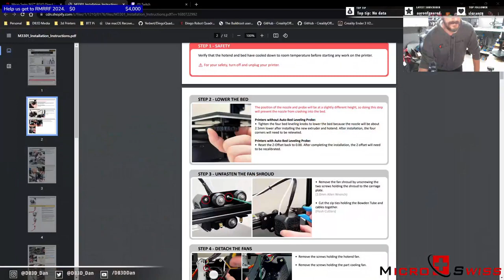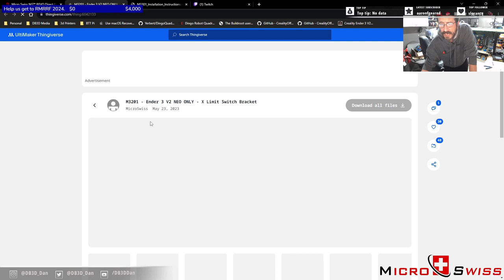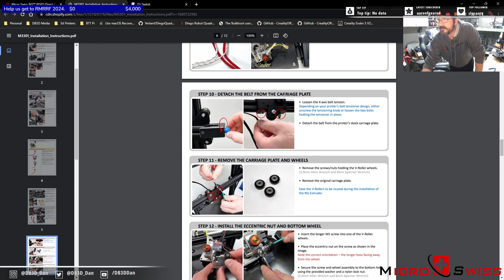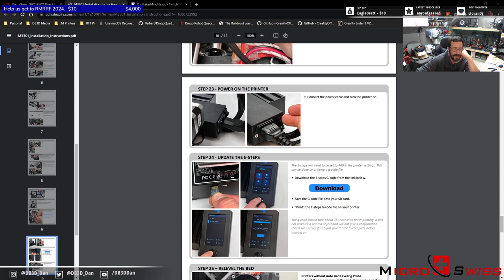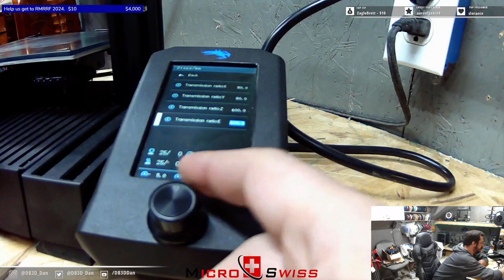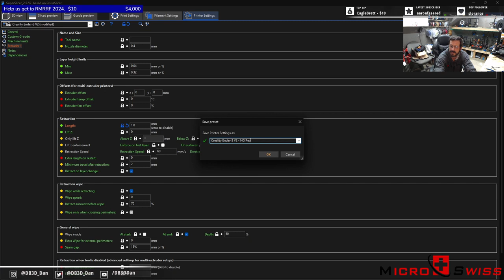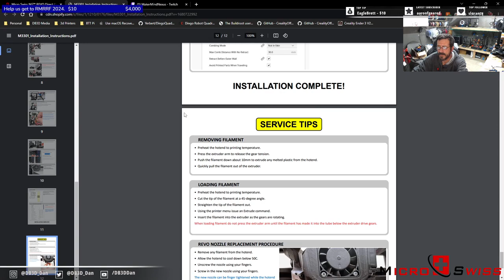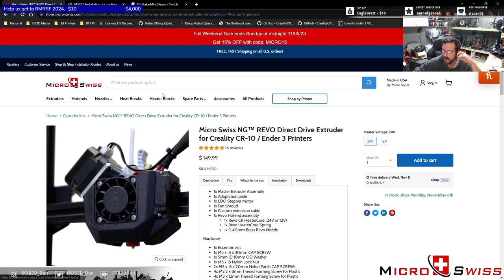Install and setup of the @MicroSwissLLC NGRevo direct drive extruder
We check out and install the Microswiss NG Revo extruder on the Ender 3 v2 and it is amazing. If you would like to get one please check the link below and tell them MakerMind Nexus sent you.